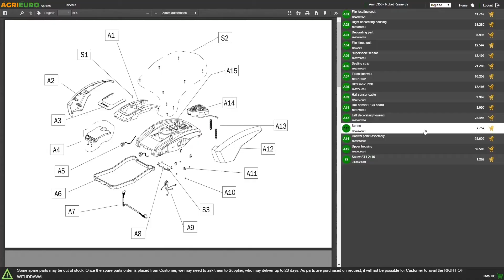Funktionsvideo - Vakuummaschine Royal Food VSP 3300 INOX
Die Vakuummaschine mit Doppelschweißung Royal Food VSP 3300 INOX verfügt über verschiedene Funktionen, die die verlängerte Haltbarmachung der Lebensmittel gewährleisten.

Die Oberfläche ist aus gebürstetem Edelstahl.